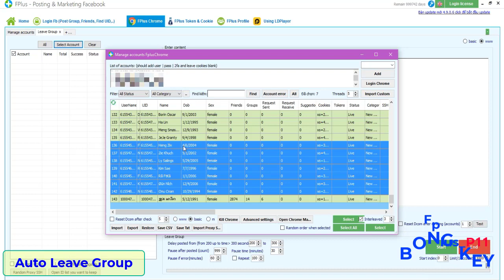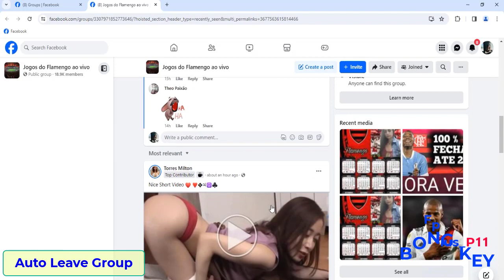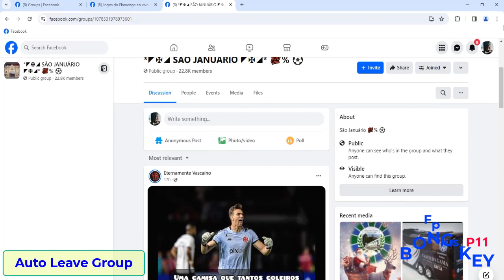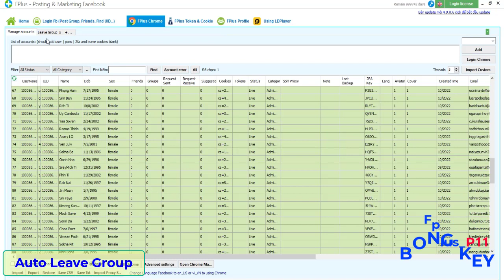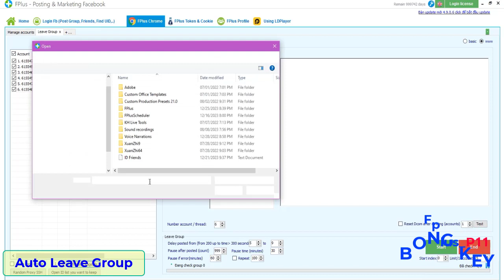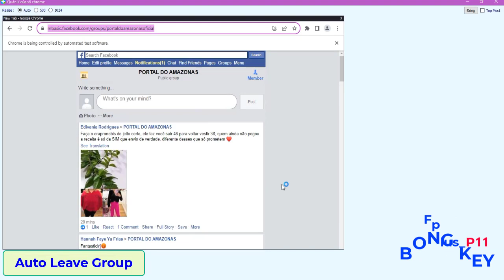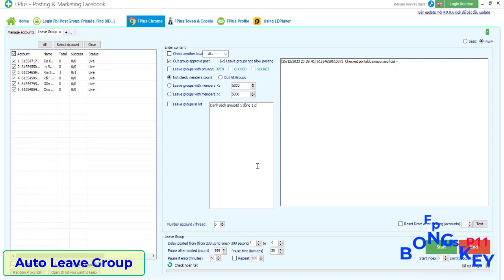Fplus Part11 មេរៀនអំពីការប្រើប្រាស់Tool Fplus Auto Leave Group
- Support me: ABA 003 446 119